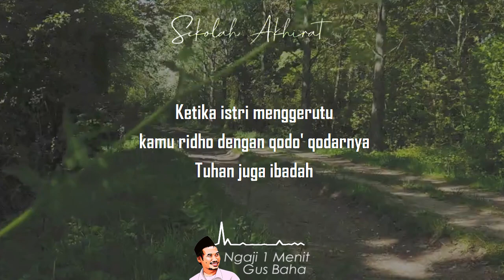Kaum Intelektual Ini Harus Tobat || Ngaji 1 Menit Gus Baha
Ngaji 1 Menit Gus Baha tentang niat